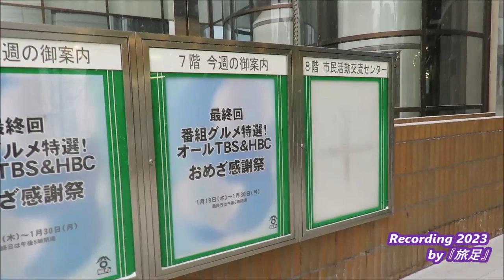ありがとう 藤丸さん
《藤丸さん、閉店翌日の様子》
2023年1月31日に閉店した藤丸さん。
その翌日2月1日の藤丸さんの様子です。
藤丸さんに定休日はなく、年に一回か二回だけ設備点検のため
休業していただけでしたので昼間でも正面出入り口のシャッターが
下りている風景は帯広市民も見慣れていないはずです。

藤本社長の
「創業122年の歴史は帯広十勝の歴史そのものでした」が
全てを物語っています。

個人に特別何ができたというわけでもないのですが、
今後、帯広市民に喪失感が拡がりそうです。